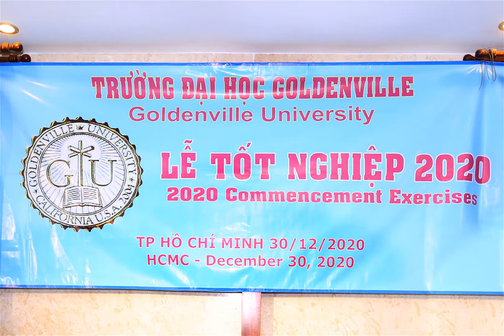LỄ TỐT NGHIỆP MASTER-DOCTOR MINISTRY GU-2020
Saigon-Viet Nam